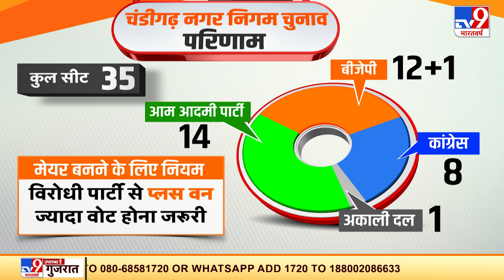अब AAP का चंडी 'गढ'...बनी सबसे बड़ी पार्टी | Chandigarh MC Results 2021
उत्तर प्रदेश में विधानसभा चुनाव से पहले बीजेपी ने ब्राह्मणों को मनाने की सियासी कवायद तेज कर दी है. क्योंकि फिक्र 12 फीसदी वोटबैंक के खिसकने की है. बीजेपी के लिए ऐसी ही एक सियासी फिक्र बढ़ाने वाली खबर पंजाब से आई है.